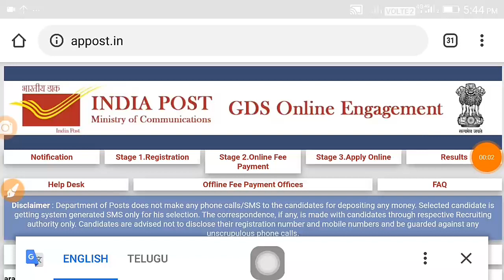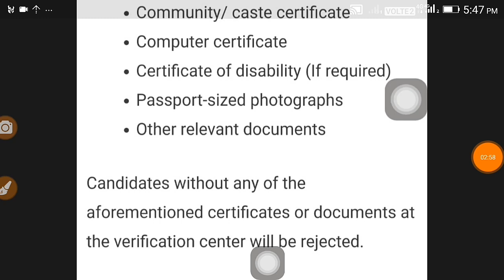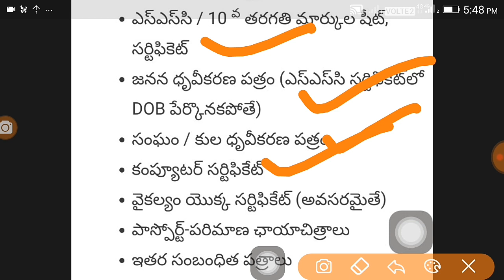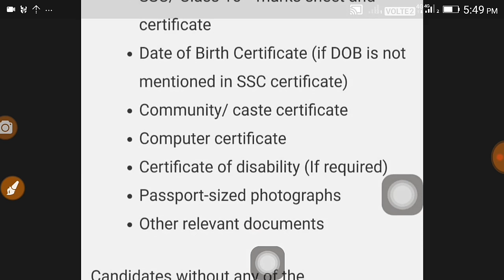AP POSTAL GDS RESULTS 2019 | TS POSTAL GDS RESULTS | AP POSTAL CERTIFICATE VERIFICATION DOCUMENTS